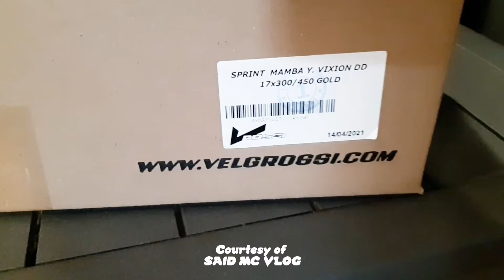Nanya Cek Ombak Survey GIVE AWAY VELG CW Batangan Mau Nggak Komen Ya - By : SAID MC (+)(28.6.21)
Cek Ombak 🌊 🤗

IG ➡️ @sangidolamc 🇮🇩 ❤